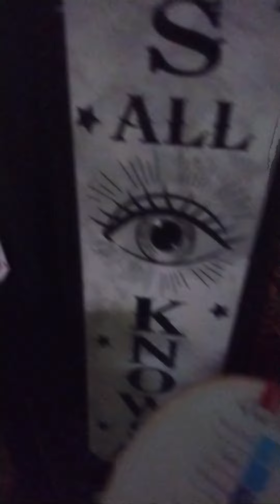blue n white